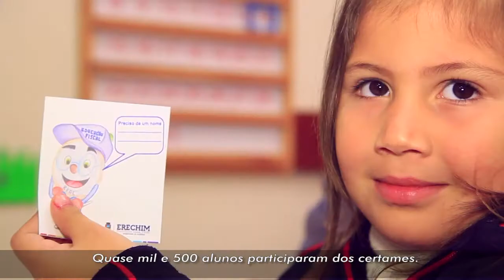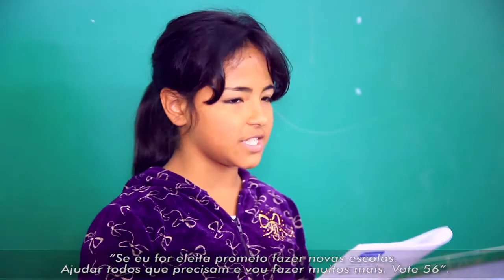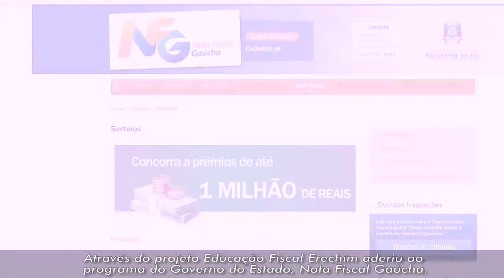Tv - Prefeitura Programa de Educação Fiscal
Erechim tem programa municipal de Educação Fiscal. Proposta instituída por Lei que objetiva trabalhar com os estudantes das escolas municipais a importância da arrecadação de tributos em prol do desenvolvimento de Erechim. Conheças as atividades do programa na reportagem do TV Prefeitura.